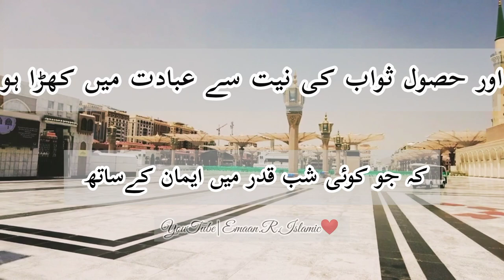جو کوئی شب قدر میں ایمان کےساتھ روزہ رکھتا ہیں |islamic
Emaan.R.islamic❤

Title : جو کوئی شب قدر میں ایمان کےساتھ روزہ رکھتا ہیں

In this channel you found about !
Islami deen ki baate.
Islam is the most growing religion in the world . islam means peace.Islam is peace  is the channel on which you can watch different topics.islamic daily hadiths topics .we have guide line of life in islam.Islam teachings based on the holy Quran and sunate Rasool (SAW) peace be upon him. As Quran is the last book of Allah and Hazrat muhammad peace be upon him is the last prophet of Allah.
Hazrat ali (RA), Hazrat umar, Hazrat abu bakar.lslamic true lines.daily hadiths daily sahih al bukhari shareef .
Islam is peace if you simply follow you will get peace in your life.you will see on Islam is peace unique videos some time.My purpose just to share beautiful things about Islam may Allah help us Ameen.
Prophet Muhammad story short ,
Islam ki roshni ki baate,
Original voice emaan,
Hadees ka peghaam,
پیرے نبی کی پیری بہاتے 💕,
رسول اللہ ﷺ کی پیری پیری واقعہ شورٹ سٹیٹس
prayers duas ,
Prophet muhammad ,
islamic kahani
islami kahanian
knowledge of Islam
lslamic story videos
islamic motivational story
islamic channel
|slamic knowledge
slamic videos
islamic wazaif
islam information
Deep line status,
Islamic deep line ,
Islam ki roshni ,
Hadees mubarak,
Hadees nabi,
Hadees waqia ,
Dua status ,
prayer status ,
Status islamic,
Status whatsApp ,
WhatsApp status ,
Ramzan status ,
Status Ramzan ,
Urdu status ,
English status ,
Islamic status ,
Hadiths status ,
Deen ki roshni mai,
Deen status ,
Quotes status ,
Deeni Quotes Status,
Deeni aqwal status ,
Sahih bukhari hadiths in urdu ,
Sahih bukhari hadiths in English ,
Hadees story ,
Hadiths pak,
Islamic quotes ,
Islamic talk ,
Islamic Beyan status ,
hazratalira ،islamicquotes ،Emaan.R.islamic❤
Support.
Heart Touching Famous Precious
Visit advertiser

Keep Supporting me, I Can't Grow This Channel Without Your
All in one islamic status,